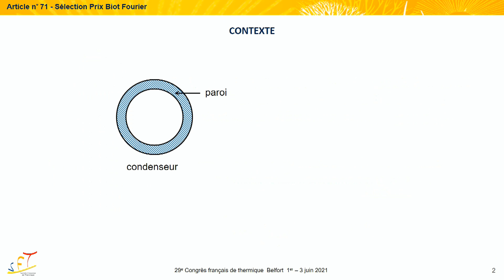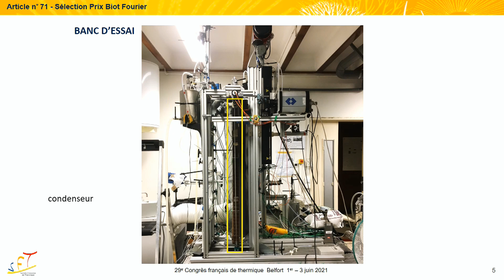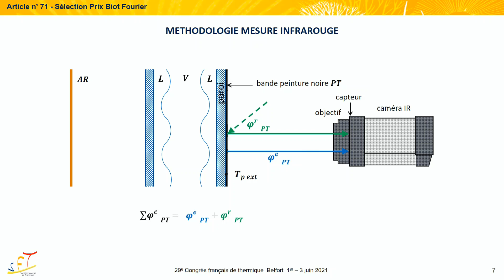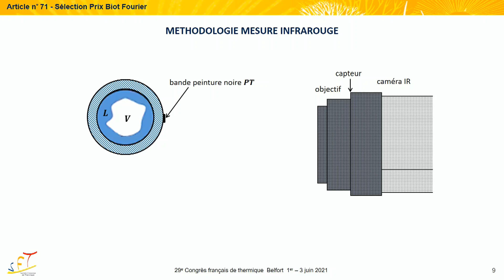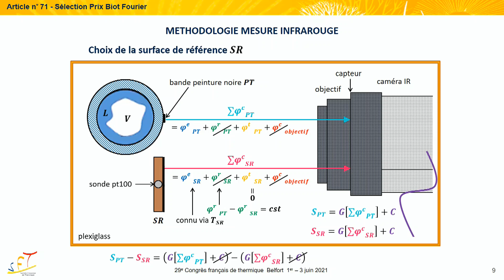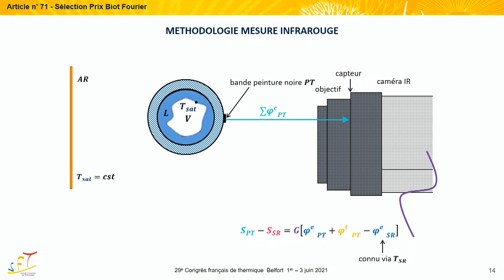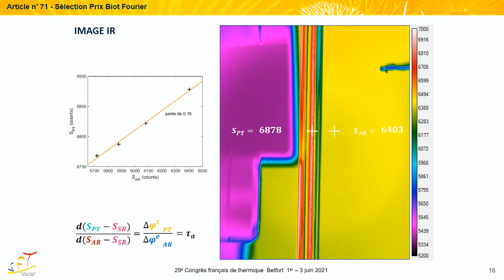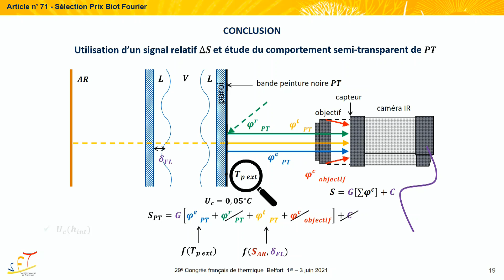Prix Biot-Fourier 2021 - Marion Beaumale - Laboratoire LAPLACE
Le prix Biot-Fourier est attribué à un jeune chercheur par la Société Française de Thermique (SFT) au cours de son congrès annuel.

Marion Beaumale - lauréate du prix Biot-Fourier 2021 - présente ses travaux.

Métrologie infrarouge haute précision pour la détermination des coefficients de transfert en condensation convective.